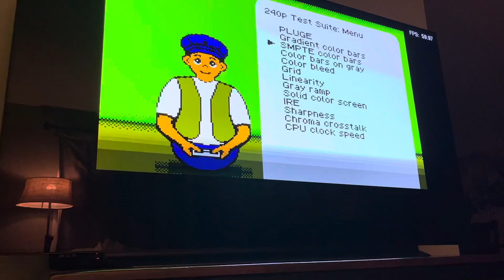HDR Vulkan with BFI enabled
Latest HDR update to Vulkan backend causes major problems with BFI on cores.